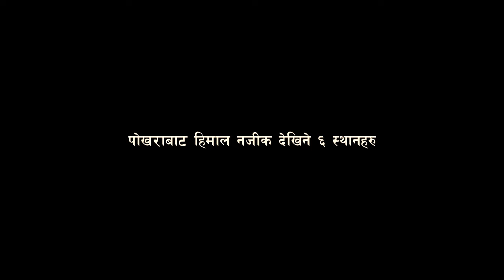pokhara is best place for mountain view.. हिमाल हेर्नका लागि उपयुक्त ठाउँ पाेखरा